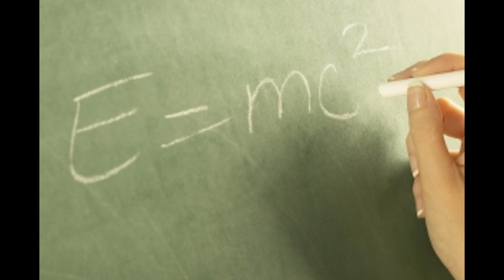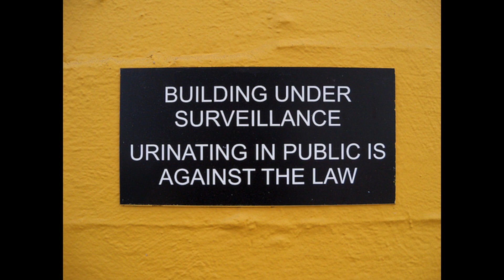Kizuluh - Aint Gonna Care Freestyle (extra bonus track) - Youth To Adult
Lol

Rich and famous is shameless

who is without shame; however
Not to be thought about to deeply. Did this one for the lawls

All images are random. If you take it too seriously you might get an aneurism. Well, here's my take on being less serious. This Shit is an expirimental track. Hate it or love it...
Obama's favourite song on my newest CD.

Kizuluh represents the MN (Minnesota) Misfits (Rap Group)
more info on song below...

Grüße an mein Deutsch Zuschauer

私の日本の聴衆にこんばんは

나는 한국의 모든 사람이 좋은 하루를 보냈 희망

在中國人打招呼，感謝收聽

J'espère que quelques têtes du hip hop en France sont à l'écoute

Espero que todos apreciaram a música. Deus abençoe a todos em sintonia a partir de Portugal

--Kizuluh

A track from the Youth To Adult Mixtape soon to be released on datpiff.com
This particular song has a sung chorus/or hook and could probably be classified more as hip/hop or rap. It's all rythym and blues to me but that's how it breaks down. Peace, hope to see you on the other side! Btw, this song is about more than one person. I'm not gonna say who cause it would be a problem. lol. haha ha ;) peace